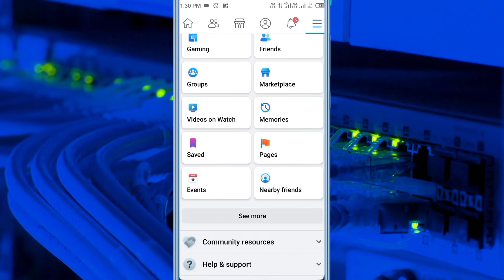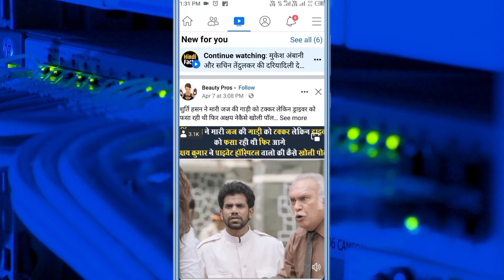Facebook पर Video का Option Kaise लाए !! Facebook Par Watch Option Kaise लाते हैं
facebook me video ka option kaise laye,
 facebook me shortcut bar me video ka option kaise laye
fb video icon kaise show karna hai,
 facebook video watch icon missing problem solve, fb video watch icon doesnt,